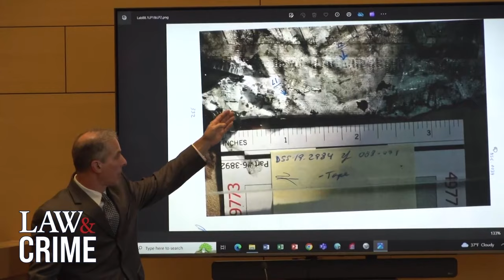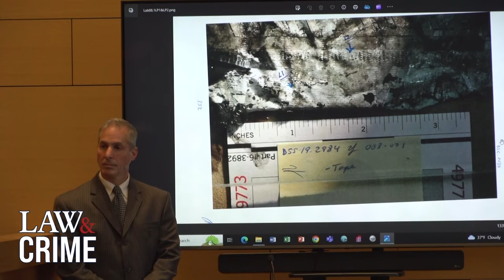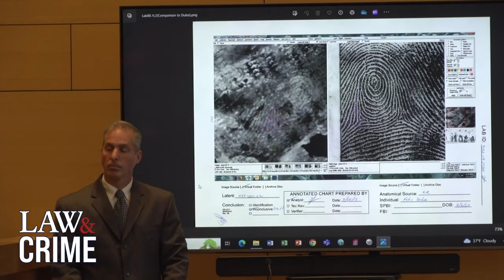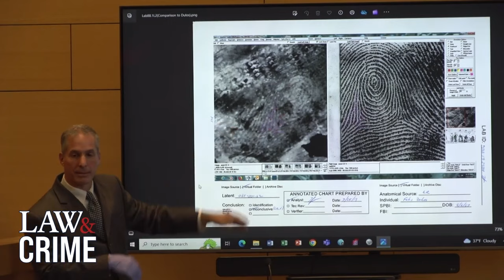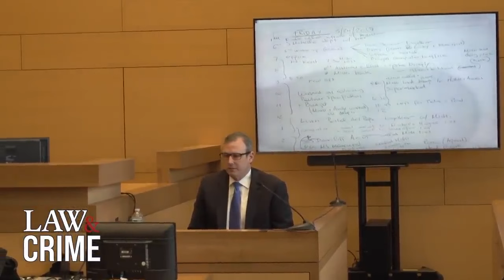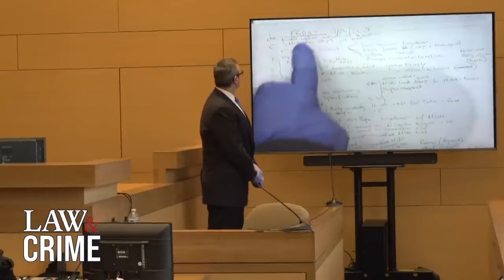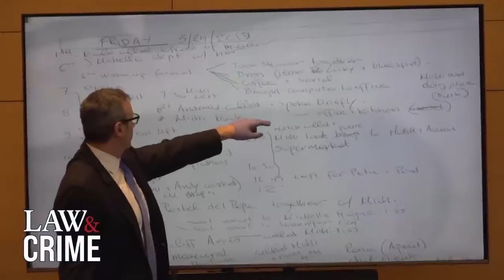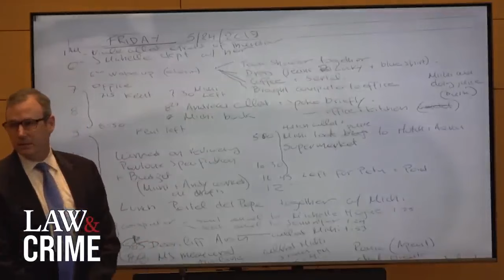5 Pieces of Evidence Uncovered in the Missing Mom Murder Trial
As the missing mom murder trial begins its fourth week, more shocking moments continue to unfold. Michelle Troconis is currently on trial for her alleged involvement in the 2019 disappearance of Jennifer Dulos. From key witnesses, to surveillance footage, and even fingerprints, here are 5 pieces of evidence the jury has seen so far.